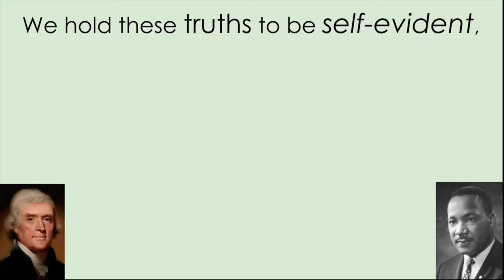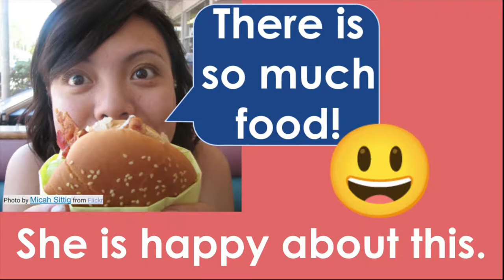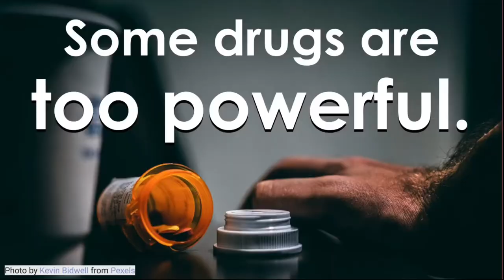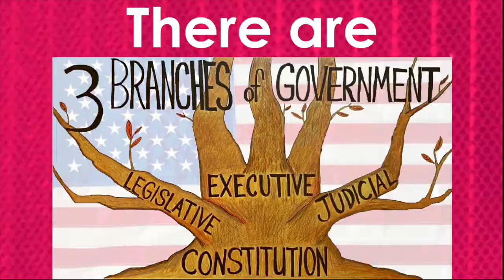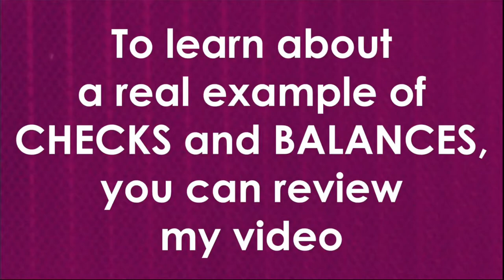14 What stops one branch of government from becoming too powerful? (+How to use TOO) 2008 Test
2008 Version: 100 Civics (History and Government) Questions for the Naturalization Test

English listening and reading practice of the official questions and answers from a native speaker of English, with ESL vocabulary lessons, reading practice, and explanations of the suggested answers.
English Vocabulary:
What is POWERFUL?
Oceans are powerful. Volcanoes are powerful. Viruses are powerful. Community is powerful. Love is powerful. Ideas are powerful. Education is powerful. Voting is powerful.
What is TOO? How do we use TOO in a sentence?
We use TOO when we agree. "I like this class!" "Me too!" "Me too!"
We use TOO for something bad. Too cold! Too much traffic. Too hot!
We use TOO when there is more than we want. There is too much food!
Something TOO POWERFUL is dangerous. Some drugs are too powerful. Some guns are too powerful. When something is too powerful, almost nothing can stop it. There are many examples of leaders, military governments, and dictators who became TOO POWERFUL. Dictators often begin by taking control of the Congress and Courts.
When this happens, there is no Separation of Powers. There are no Checks and Balances.

14. What stops one branch of government from becoming too powerful?

Video clips and images that are not my own, are in the Public Domain or have Creative Commons licenses. Most of these photos and videos were found at Pexels.com.
Stop Sign (cropped and used at background)
▪ Photo by Fabio Lima from Pexels

Two women with protest signs

Video: mother helping daughter for school
Photo by August de Richelieu from Pexels

Man sweating after exercise video

Voting
Photo by Sora Shimazaki from Pexels

Pill bottle
Photo by Kevin Bidwell from Pexels

Woman with balance (cropped)
Photo by JJ Jordan from Pexels